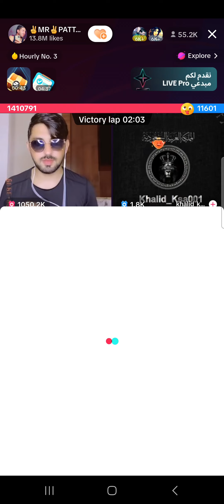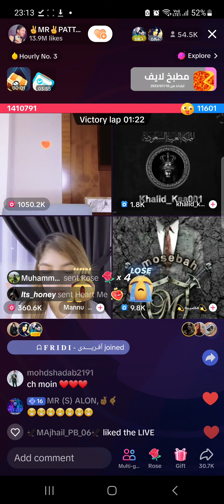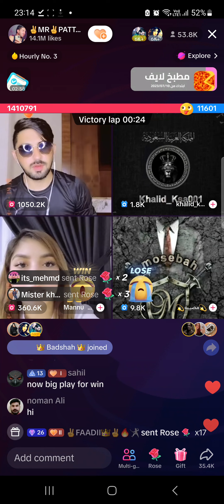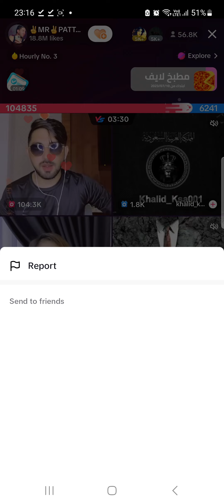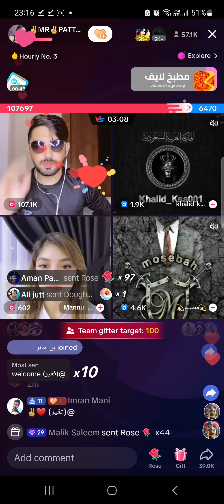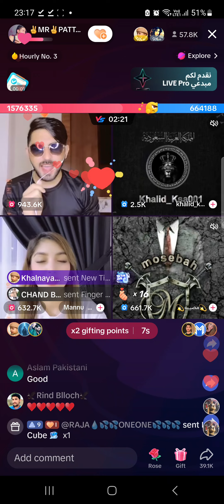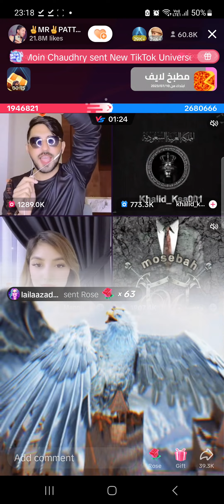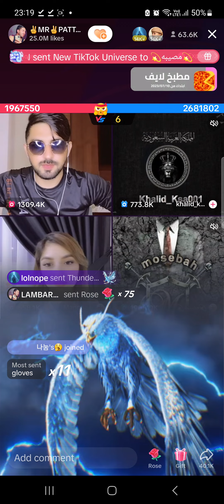Mr Patlu 20 lion punishment Match tiktok pakistan india tiktoklive 1st match